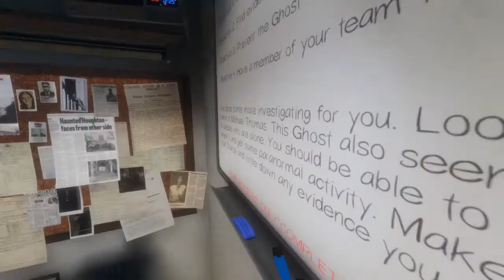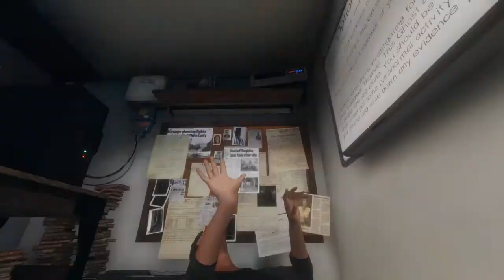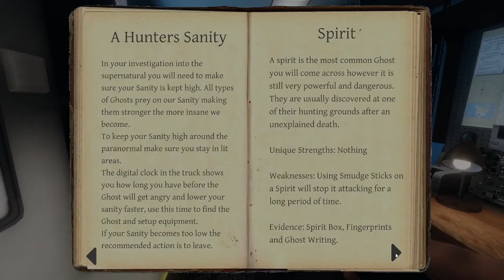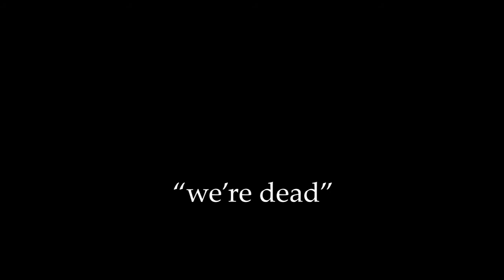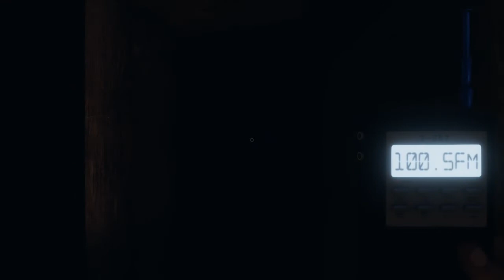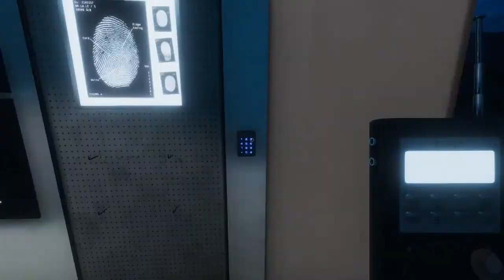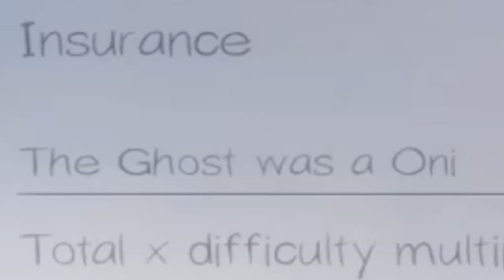Oni STALKS us - Phasmophobia Ghost Hunting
Noele and I try our hand at some Phasmophobia gameplay. We get hunted by all sorts of ghosts including and Oni which is one of the most aggressive ghosts. Phasmophobia is on Steam! Get hunting some ghosts today.

If you ACTUALLY enjoyed this give it a like nerd.

Socials